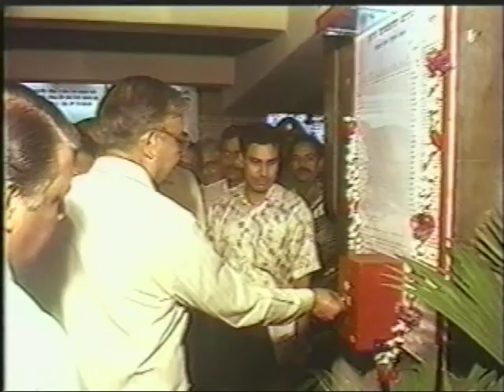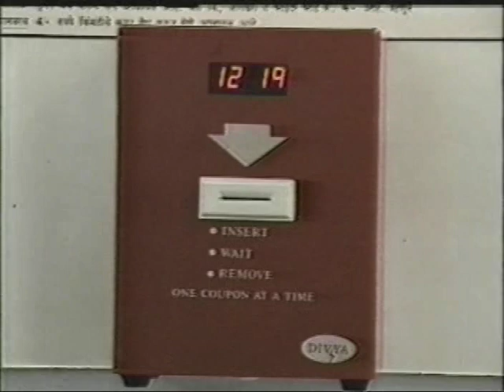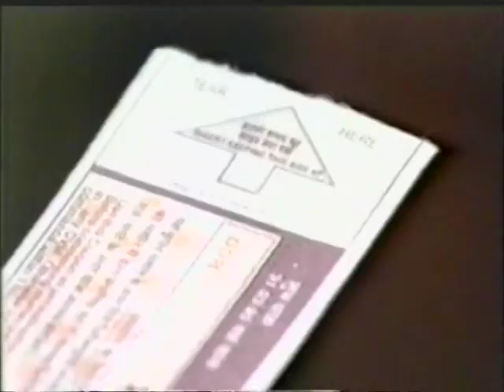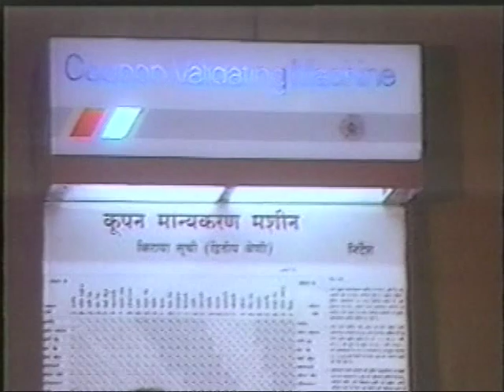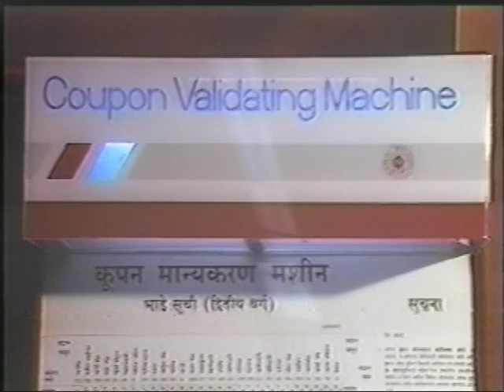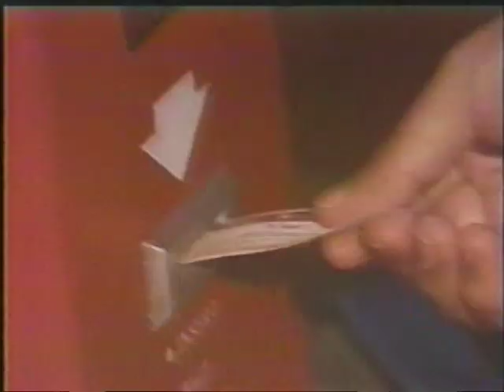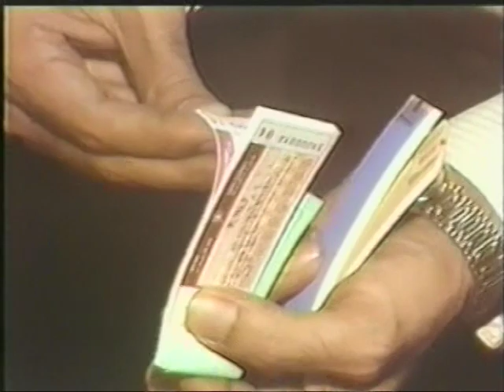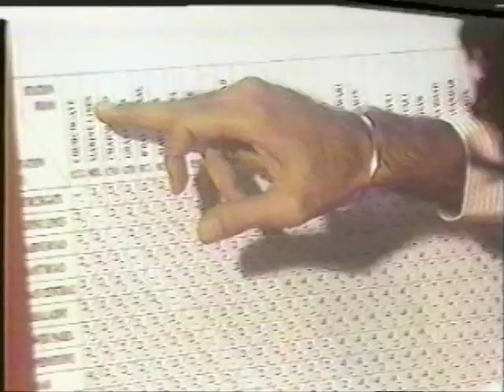Coupon Validating Machines - Indian Railways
1. Inauguration on Aug 15, 1994 by Indian Railways Chairman, Ashok Bhatnagar and Board Members and GM's Western and Central Railways.  Pardip Sandhu, Architect of Concept is seen presenting coupons for validation.
2. Press Conference held 2 days prior in W. Rly conf room; Avtar Singh CCM, V N Jaitly DRM, Pardip Sandhu, DY CCM, others present
3. Advertisement film shown on DD2 prepared by Suma Josson.  Film in Hindi and Marathi